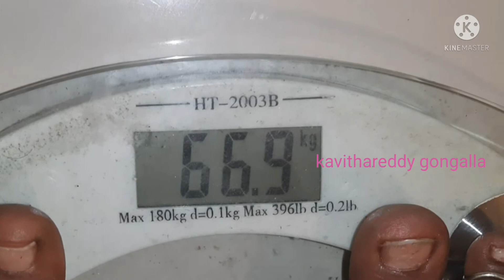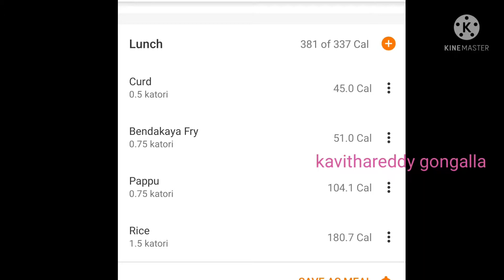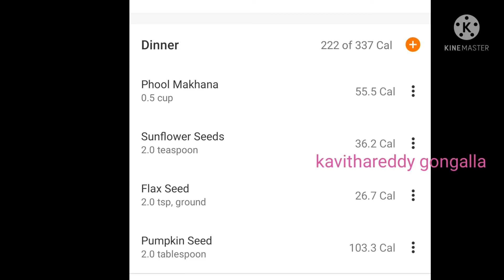Day12 #16/8Intermittent fasting/ weight loss plan/ weight loss in telugu